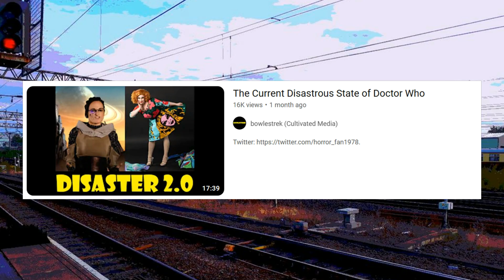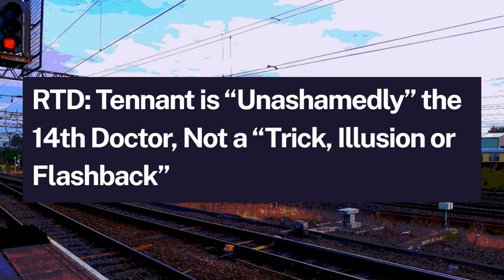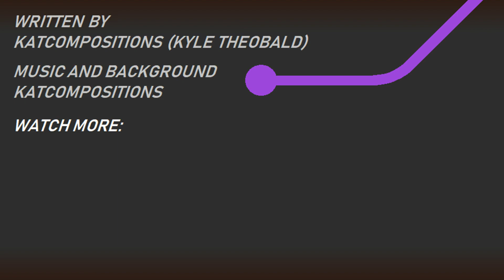The Strange State of Doctor Who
Midnight Chimes In

With the announcement Murray Gold is returning to Doctor Who as composer for the 60th Anniversary year along with Russell T Davies, David Tennant, Catherine Tate and Steven Moffat for RTD2 I discuss my frustrations with the bizarre state of Doctor Who where the franchise seems to be stagnating going backwards.